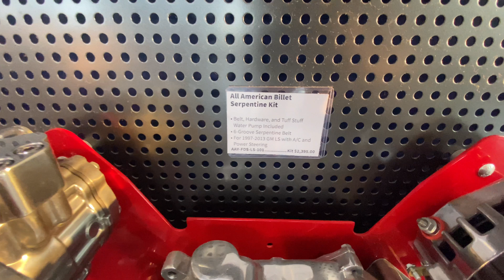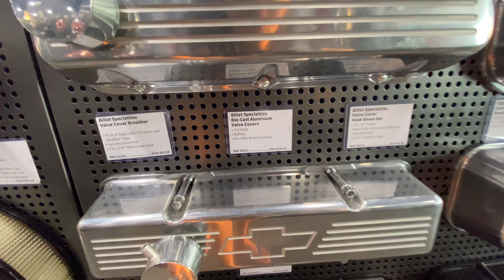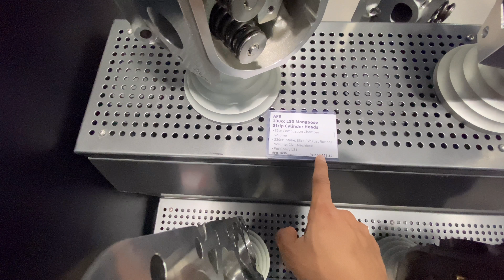Chợ Phục Tùng Xe Hơi Lớn Nhất Arlington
Thăm quan Cửa Hàng phục tùng xe hơi lớn nhất thành phố arlington toàn là hàng độc và lạ